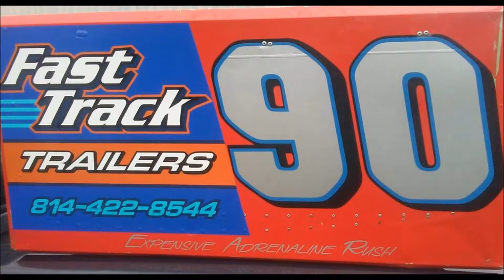memory lane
Description